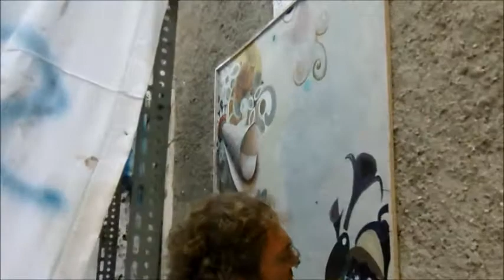Giorgio Tramontin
Giorgio Tramontin dipinge con la tecnica dell'encausto un murale sulla parete esterna della stalla che fu dei soti